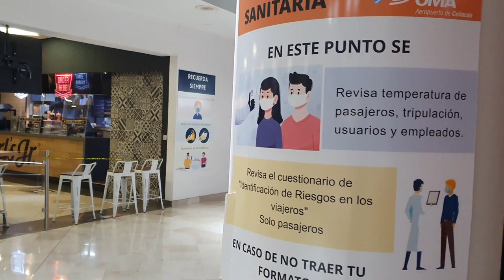Alera !!!! Aeropuerto de Culiacán SIN filtros | 10 FEB 2022 | JuanDeAvilaMx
CULIACÁN.- La Secretaría de Salud, a través de la Comisión Estatal para la Protección contra Riesgos Sanitarios de Sinaloa, Coepriss, sostuvo una reunión con directivos de la Secretaría de Comunicaciones y Transportes (SCT), en la que se acordó implementar pruebas Covid-19 a pasajeros internacionales en aeropuertos de esta ciudad y de Mazatlán.

En este encuentro se dijo que la prioridad es cuidar de la salud de las y los sinaloenses.

Héctor Melesio Cuén Ojeda, secretario de Salud, dijo que el test también se realizará en la Central de Autobuses Millenium, de esta ciudad capital, donde, incluso, ya se han realizado labores de monitoreo del aire, igual que en ambas terminales aeroportuarias, para descartar o confirmar la existencia de bacterias, gérmenes y virus.

García Corrales explicó que, con estas pruebas, conocidas como rápidas (de antígenos), se busca identificar moléculas específicas del virus causante de COVID-19, las cuales están presentes cuando existe una infección activa, o sea, cuando la persona está enferma en ese momento.

Pero... hoy no estaban.